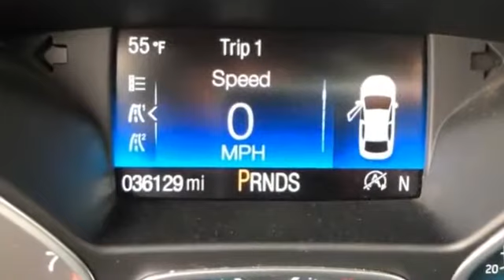Used 2017 Ford Escape SE Kansas City MO, Grandview MO, Belton MO, Overland Park KS, Leawood KS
2017 Ford Escape SE 1FMCU0GD5HUC79004 Video

This 2017 Ford Escape SE 1FMCU0GD5HUC79004 is full of phenomenal features such as: